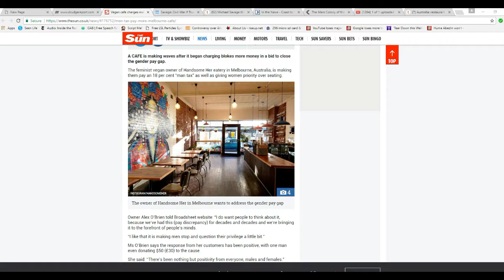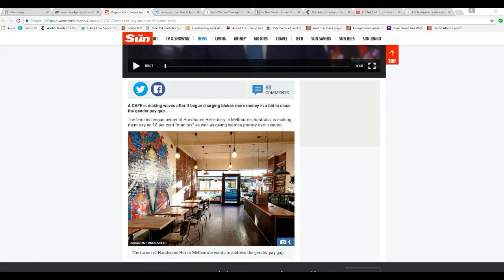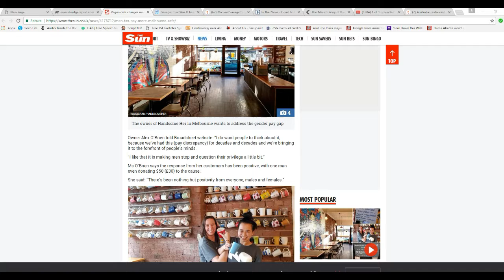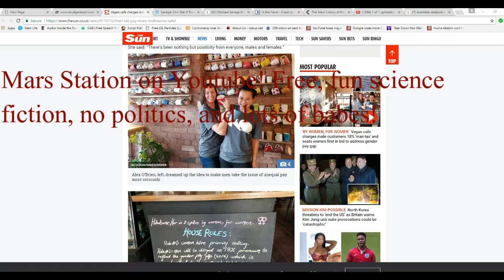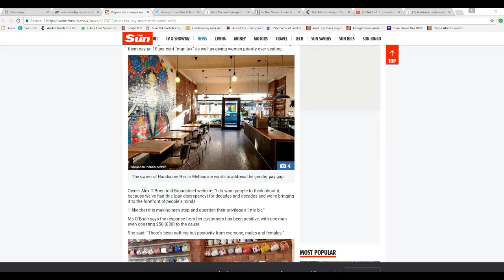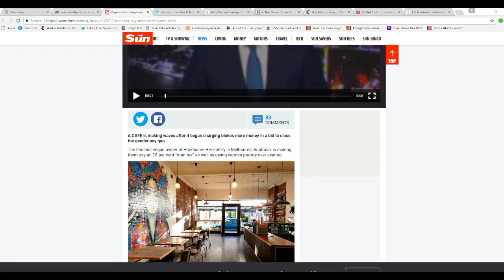Melbourne restaurant charges males 18% more AND gives priority seating to women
A vegetarian restaurant run by a radical anti-male feminist in Melbourne, Australia charges men 18% more because of the "gender pay gap" but really this is just a way to rip men off. (Article says the extra money is donated to a Aborigine women's shelter). It is still a rip off in my book.